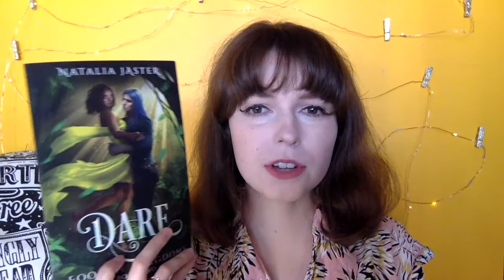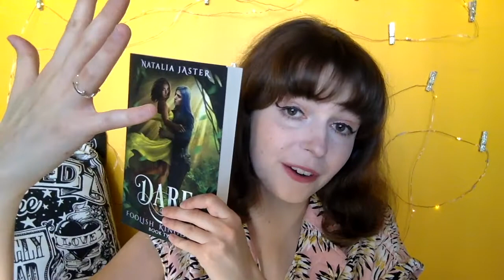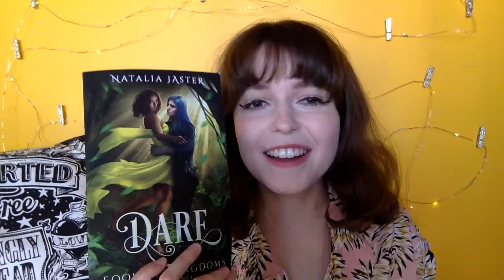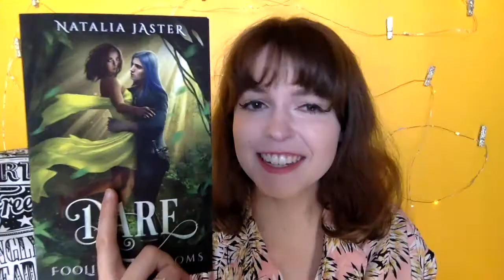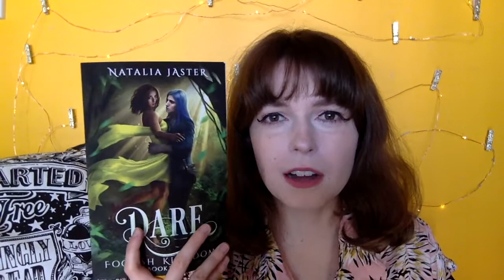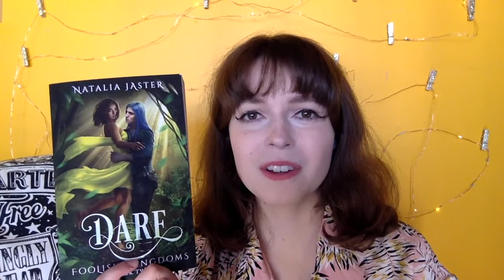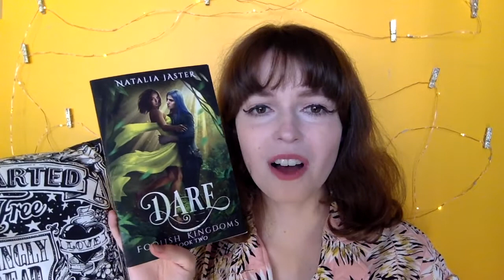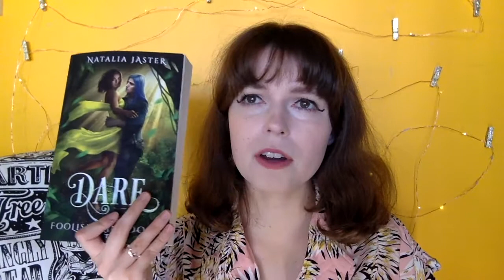DARE by Natalia Jaster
Hi! This is my full review on the second book of the Foolish Kingdoms series, Dare. Book one-Trick-is one of my favourite books ever, so I'm super excited to discuss the sequel!

Goodreads: JadeTheBeamer

What do I use to make videos? The Sun, and my Mac (also billions of years old).